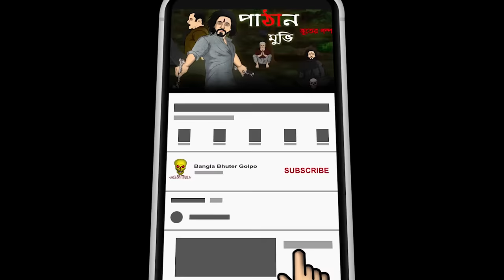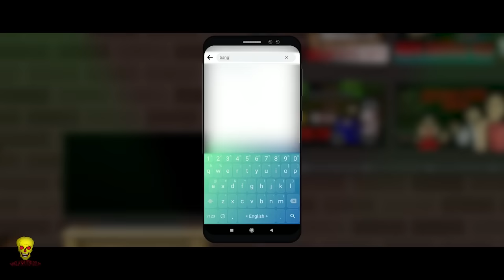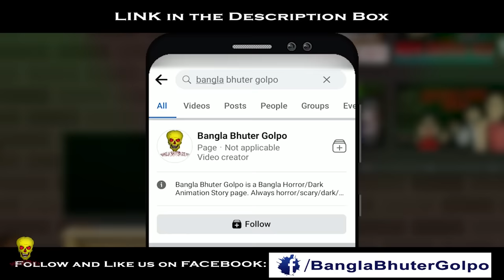Bhuter Cartoon - Pathaan Movie Horror Story | Animation Scary Story | Bangla Bhuter Golpo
One night, Salman decided to watch a movie titled "Pathaan". It was a horror movie that had been creating a buzz in the village, and Salman was curious to see what all the fuss was about. The movie was about a mysterious figure named Pathaan who terrorized a village, using his supernatural abilities to manipulate the minds of its inhabitants.